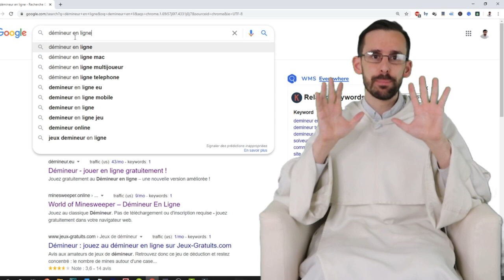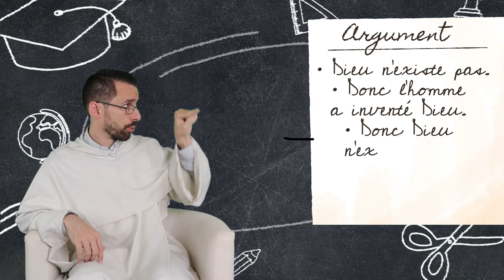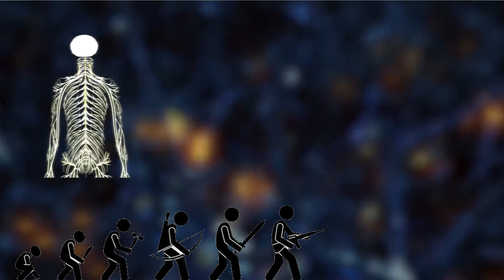L'homme a-t-il inventé Dieu ? La preuve en image !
Aujourd’hui, nous faisons du démineur. J’ai passé je sais pas combien d’heures à m’entraîner dessus quand j’étais jeune. Mes parents n’avaient pas l’argent pour nous payer call of duty. 7 secondes au petit et 123 secondes au grand. Qui dit mieux ? Bon, le démineur que je vous propose aujourd’hui vient d’une phrase toute droit sortie d’une conversion de comptoir. Vive le déconfinement. Une affirmation en apparence anodine mais truffée de pièges. « Dieu est une invention humaine ». Cette phrase, elle a l’air de rien comme ça, mais je vous jure c’est un vrai champ de mines, et si vous ne faites pas attention où vous marchez, vous allez sauter avec. Enfin vous, je sais pas, mais votre cerveau, ça oui. Bon, pas de panique. Je vous avais dit que j’avais été prof de maths. Et mon métier, c’était de regarder quand les élèves déviaient de la rigueur logique et de les remettre sur le chemin de la vérité mathématique. Et j’étais payé pour cela ! Alors, allons-y, déminons cette phrase et sauvons des vies.
Première mine : Désarmorcez le vocabulaire
Notre conversion minée commence généralement comme ça. L’homme a inventé Dieu. C’est bien la preuve qu’il n’existe pas. Et c’est vrai, la conclusion « Dieu n’existe pas », « Dieu n’est qu’une idée » dérive logiquement de la phrase « L’homme a inventé Dieu ». Ok. Alors où est le problème ? Et bien dans ce mot : Inventer. Si vous dites « inventer », vous déjà en train de dire que Dieu n’existe pas. Parce que vous pourriez dire « découvert » plutôt qu’ « inventer ». En fait, la phrase impose un vocabulaire qui est implicitement un parti pris. Et le vrai argument n’est pas « L’homme a inventé Dieu, donc Dieu n’existe pas » mais « Dieu n’existe pas. Donc l’homme a inventé Dieu. Donc Dieu n’existe pas ». Ce qu’on appelle un argument circulaire. Et là où c’est génial, c’est qu’on ne peut pas réfutez un argument circulaire. Parce que cela tourne en boucle. La seule chose que vous pouvez faire, c’est refuser de rentrer dedans. C’est comme pour réparer un court-circuit, il faut d’abord couper le courant.
Deuxième mine : Ne pas sous-estimer son adversaire
Généralement, la conversion continue comme ça sur notre champ de mines : La preuve que l’homme a inventé Dieu, c’est que Dieu est un fantasme, un fruit notre imagination en quête de réponses. Alors, déjà, plutôt que dire ça, on pourrait dire « les hommes ont découvert Dieu en réponse à leur questions existentielles ». Et puis, ce n’est pas parce que quelque chose répond à des besoins humains que cela n’existe pas. L’amour répond à un besoin humain et cela ne veut pas dire qu’il n’existe pas. Mais ici, la pointe est ailleurs. Le but est d’assimiler les croyants à des êtres psychologiquement fragiles, qui ont besoin de s’inventer des amis imaginaires. C’est par peur de la mort que l’homme a inventé l’au-delà. Par crainte de la nature qu’il a inventé un Dieu créateur. Par angoisse d’être abandonné qu’il a inventé un père protecteur. Rongé par les remords qu’il a inventé un père Noël miséricordieux. Plutôt que de s’attaquer à une idée, on s’attaque à la personne. Et c’est considéré comme une manipulation argumentative. Si tu veux abattre ton chien, dis qu’il a la rage. Alors notez que c’est peut-être vrai. Ca se trouve, je suis fragile et psychologiquement instable. Demandons à mes frères ! Mais quitte à s’attaquer aux personnes, au moins, qu’on s’en prenne aux bonnes ! A Jésus. Après tout, c’est lui qui a fondé la religion chrétienne, pas moi. Mais, je vous préviens, dire que Jésus a inventé la religion catholique par faiblesse psychologique, que cela va être compliqué…. Lisez sa vie…
Troisième mine : Ne pas usurper l’autorité de la science.
Parfois je rêve qu’on laisse la science tranquille, qu’on la laisse vivre sa vie. Bon. Dernière mine. La biologie évolutive nous apprend que le cerveau humain est le résultat d’une lente évolution et qu’il est programmé pour sécréter des morphines et des idées religieuses. Normalement, dans cette conversation, il y a aussi un chasseur cueilleur dans les parages. Alors, la science, c’est très bien. Vive les maths ! Mais ici elle est invoquée comme argument d’autorité pour rapetisser de manière arbitraire le cadre de la réflexion. Parce que, moi scientifique ET croyant, je trouve que la biologie évolutive va tout à fait dans mon sens. Dieu a créé la nature et l’a fait évoluer. Et le cerveau humain, résultat de cette lente évolution, est programmé pour sécréter des morphines et des idées religieuses qui nous poussent à chercher Dieu. C’est logique si Dieu a créé la nature, non ? Ouf ! ça y est ! on est sorti du champ de mines. Vous êtes toujours avec moi, ou vous avez sauté en cours de route ?